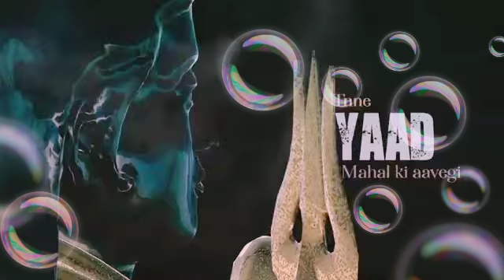New shiv status songs. Mera bhola parvat ka tu rani mahla ki song